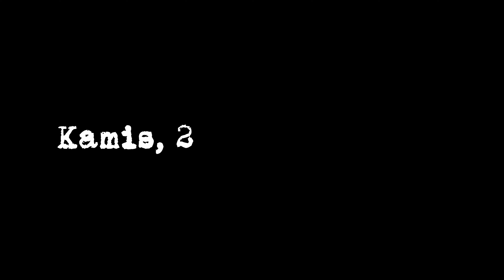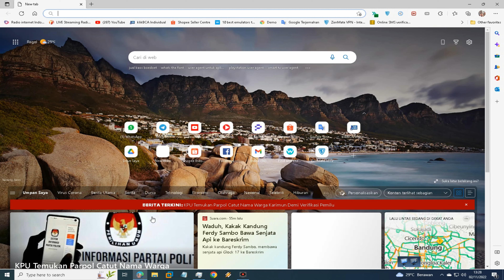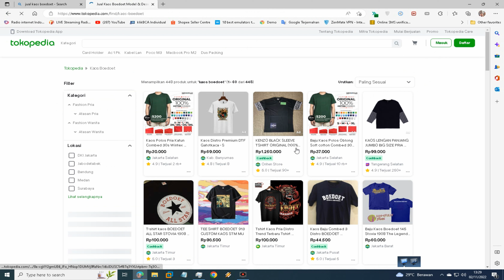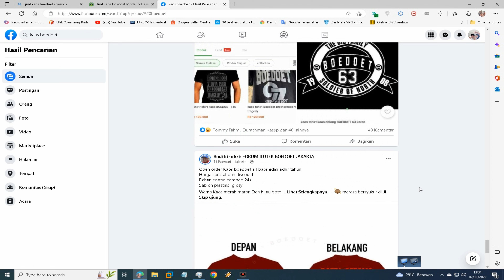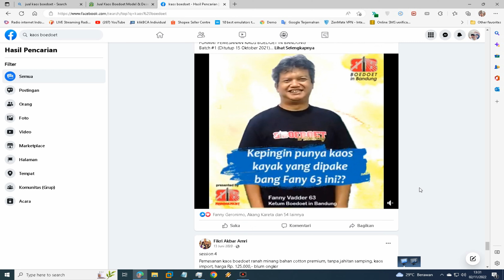Boedoet Tukang Palak | Reaction Video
Video rekaman CCTV aksi premanisme di sebuah toko yang terjadi beberapa waktu yang lalu.

Salam
Boedoeters
★Narasumber : Seorang Boedoeters yang memiliki kisah inspirasi dan motivasi baik karir maupun wirausaha pribadi.
★Kegiatan : Event Sekolah, Angkatan, Basis, Regional dll.
★Alat Perekam : Hp Realme 3 Pro, Mic Clip On BY-M1 & BY-MM1, Tripode, Monopod
★Software Editing : Filmora
MEDSOS